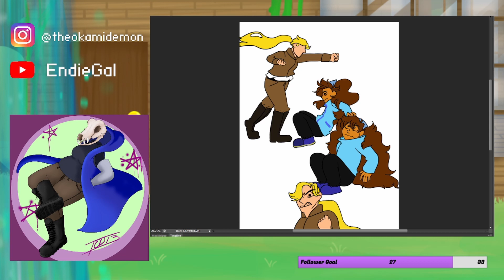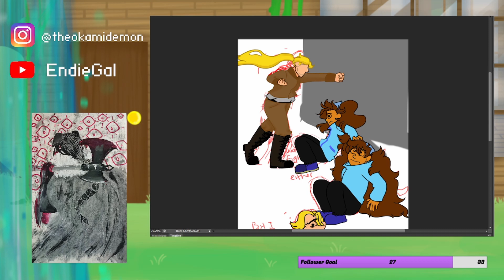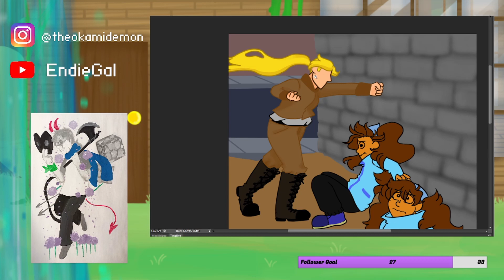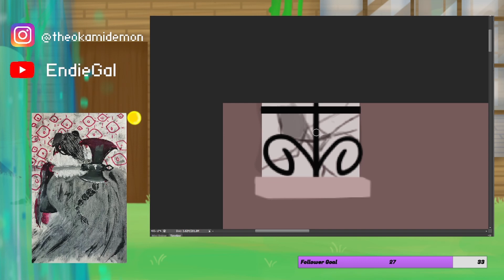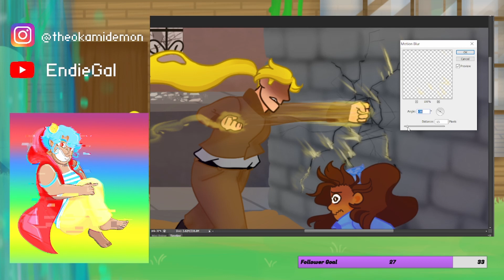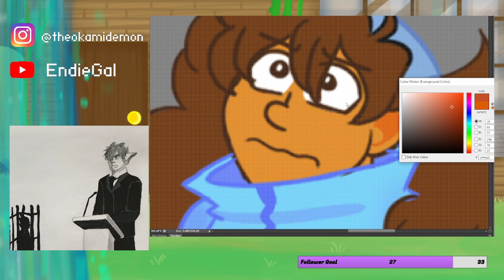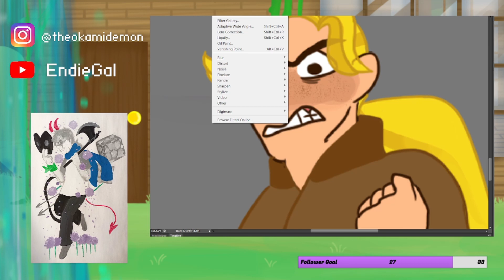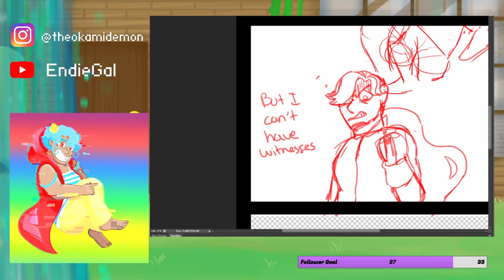PAGE DRAWING! Almost done!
If you wanna watch me stream go

Most of the music comes from freearchivemusic.com
A couple of artists I like are the following: